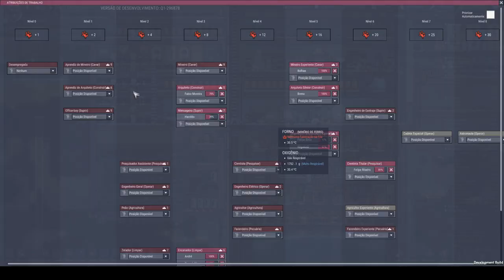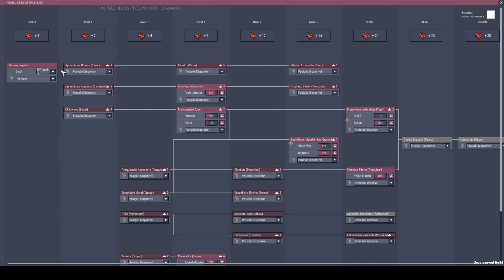Quartos prontos e convertendo Gás Ácido. - ONI (Qualidade de Vida) #08 -PT-BR